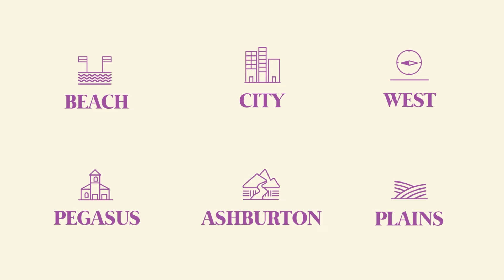Living a Radically Generous Life | David MacGregor | Grace at Your Place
David MacGregor shares a message titled 'Living a Radically Generous Life'

ABOUT US: Grace Vineyard is a church with 6 campuses spread across Canterbury, New Zealand. Our desire at Grace Vineyard Church is to provide a spiritual home where people can grow in their relationship with God within their communities.